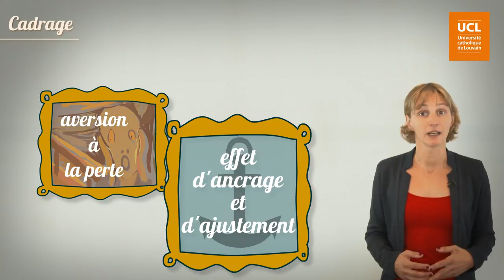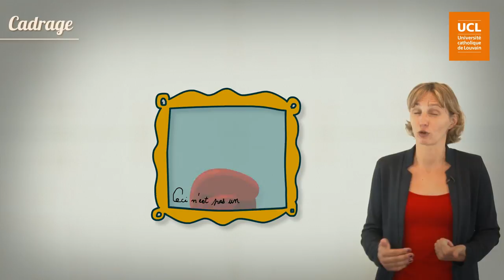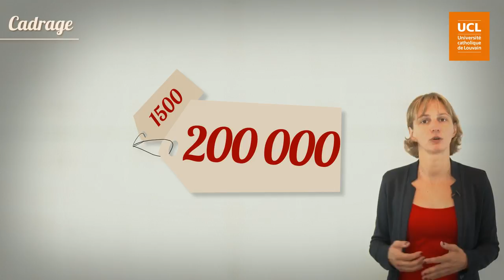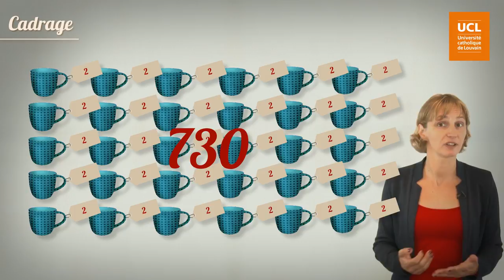35 Stratégie cognitive : le cadrage